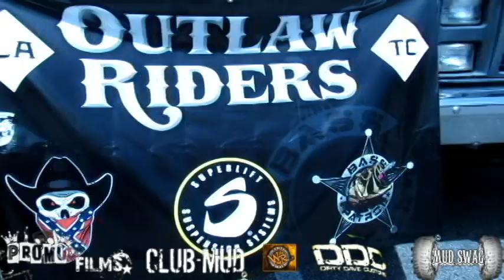BIG TRUCK NIGHT at WHISKY RIVER! It's Back! Oct, 6th!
It's Back! BIG TRUCK NIGHT at Whisky River! Saturday, October 6th. 1pm-6pm! Bring your BIG TOYS OUT! Food & Drink Specials, Mechanical Bull Riding, Lovely Whisky Girls, Live Entertainment, Special Give-a-Ways & Prizes, Hot & Not Truck Contests, and GREAT Family Fun! Come Out & Join Us for an AWESOME TIME!!!